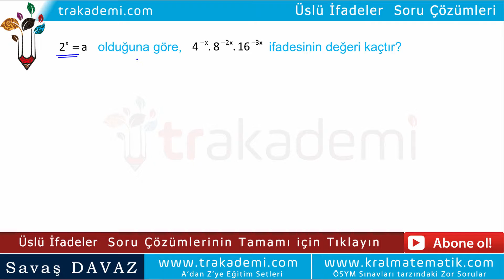Üslü İfadeler Soru Çözümleri Soru 007